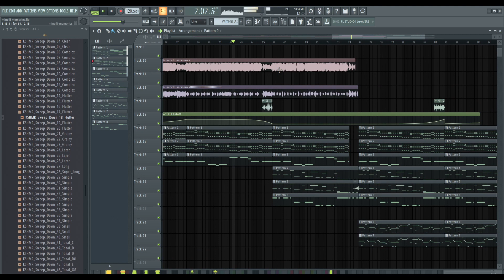Minelli - Memories (ExWave remix)